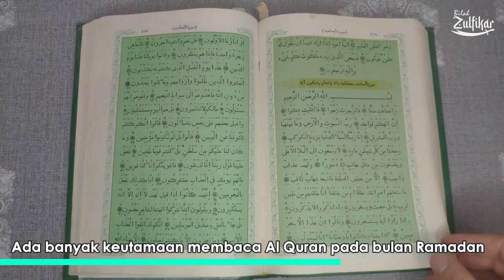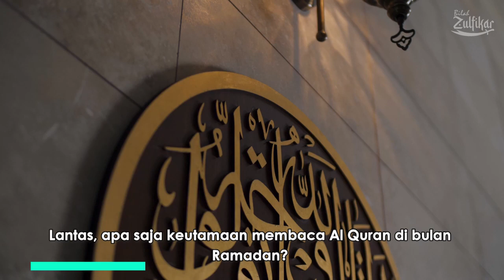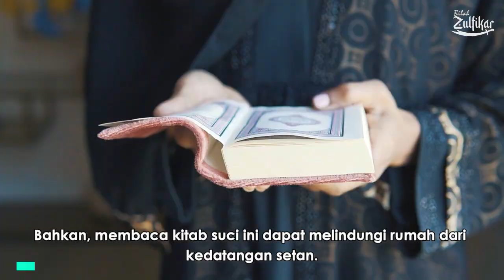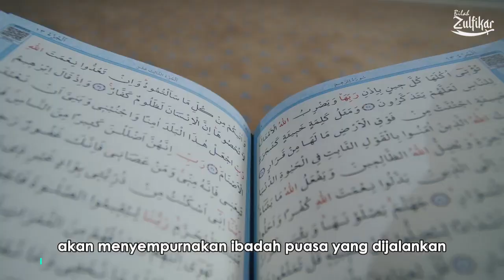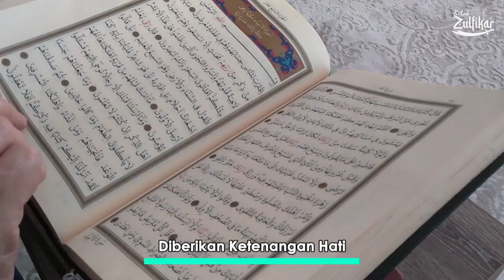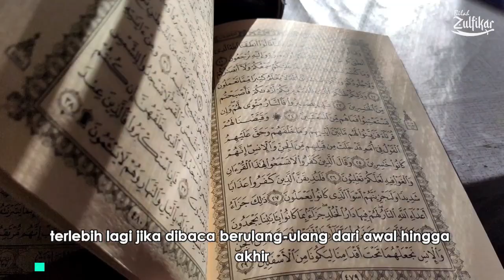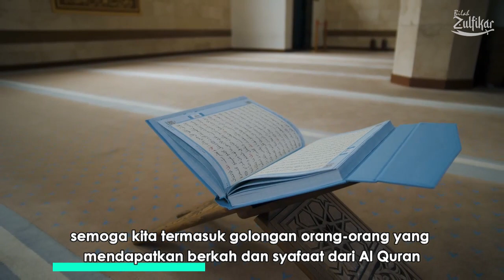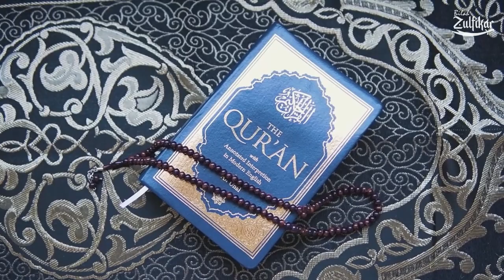MUMPUNG MASIH SEMPAT! Dahsyatnya keistimewaan membaca Al-quran di bulan ramadhan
Pada bulan Ramadan, umat Islam dianjurkan agar berlomba-lomba dalam ibadah dan kebaikan. Salah satu ibadah yang bisa dilakukan adalah dengan banyak membaca Al Quran. Ada banyak keutamaan membaca Al Quran pada bulan Ramadan.

Bulan Ramadan berkaitan erat dengan Al Quran. Hal ini karena Al Quran pertama kali diturunkan oleh Allah SWT kepada Nabi Muhammad SAW melalui malaikat Jibril pada bulan Ramadan.

Di samping itu, setiap amalan atau kebaikan yang dikerjakan di bulan suci ini juga akan mendapatkan pahala yang berlipat ganda. Oleh karena itu, Ramadan kerap disebut sebagai bulan penuh berkah dan ladang pahala bagi setiap muslim.

Lantas, apa saja keutamaan membaca Al Quran di bulan Ramadan? Simak informasi selengkapnya berikut ini.